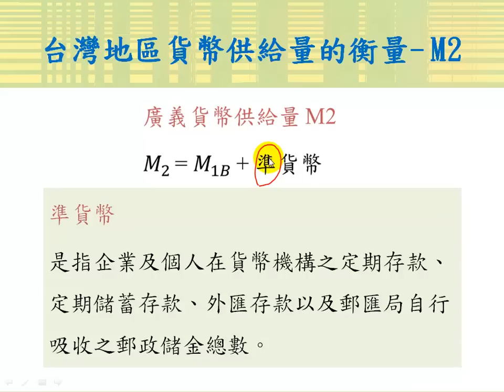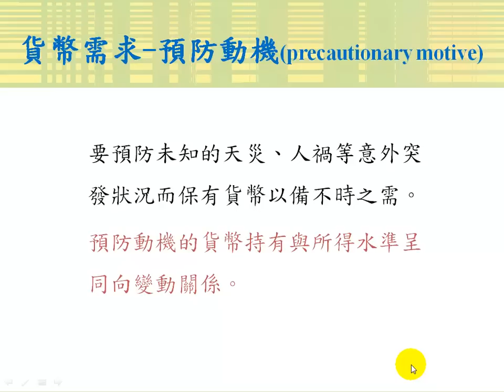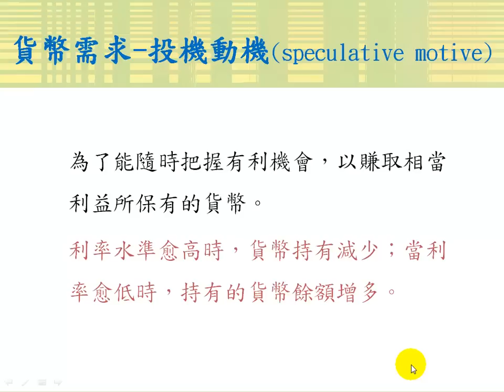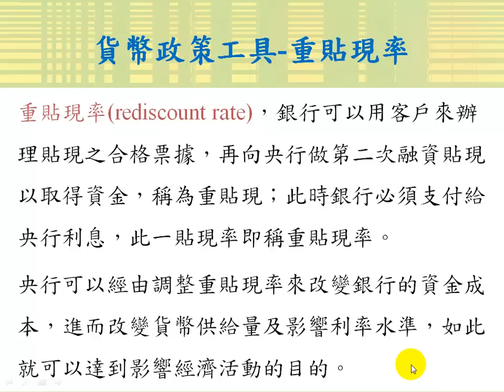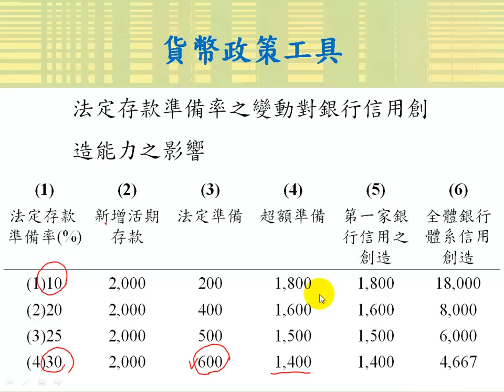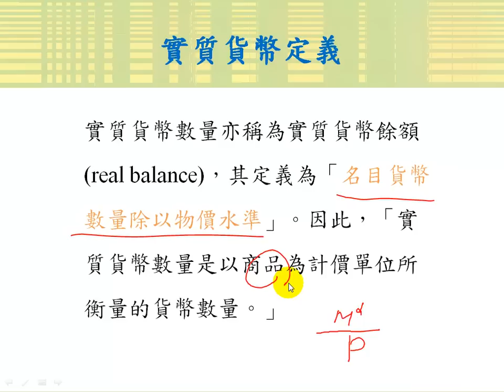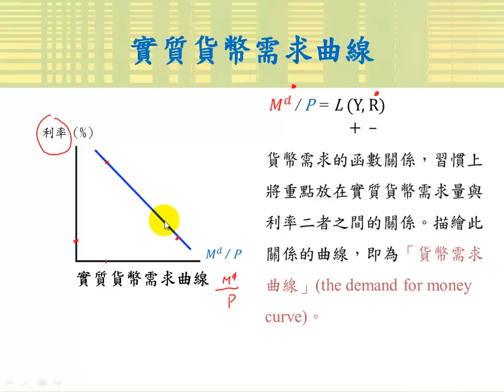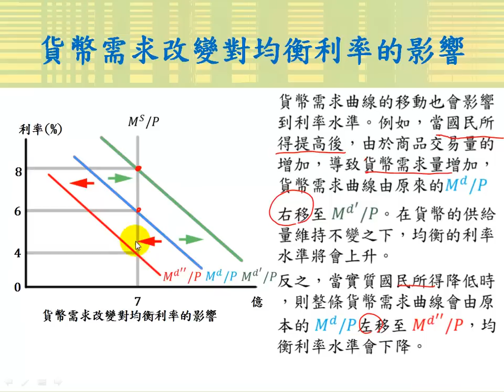貨幣政策工具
課程簡介：" 貨幣政策工具"由中華科技大學傅彥凱老師講授，適合剛進入大學新鮮人來觀看，內容重要又簡潔，相信同學看完之後，同學信心大增，更能了解 貨幣政策工具的觀念。
課程難度：
適用對象：